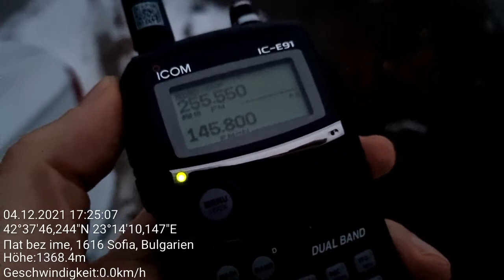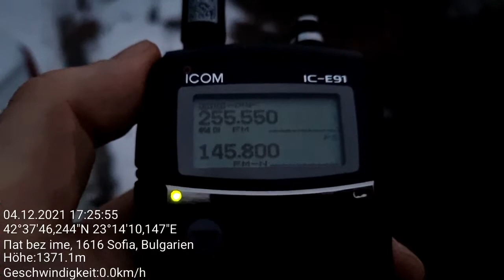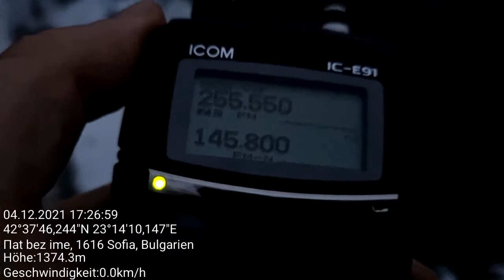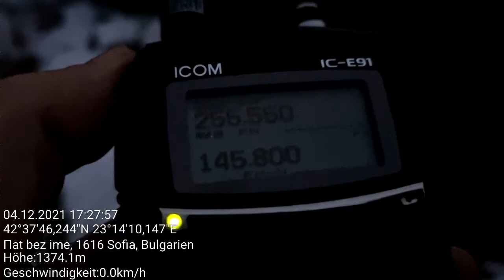Strong explicit language used by the Russian Milsat/Satcom pirates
Location: Vitosha mt. just south of Sofia, Bulgaria

255,550 MHz  - Russian pirates swearing and cursing each other